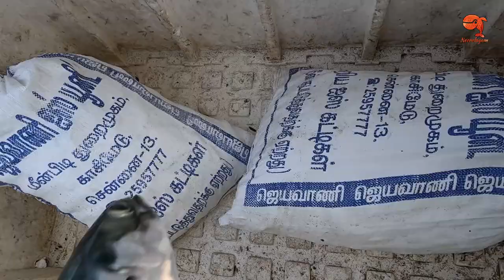Catching Plenty of Horse Mackerel Fish in the Sea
We Caught Plenty of Horse Mackerel Fish in the Sea